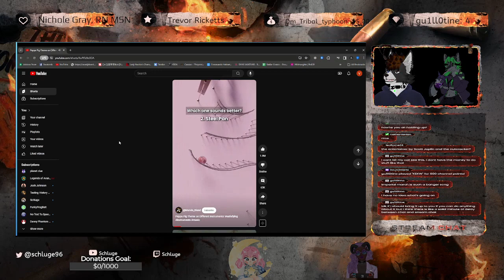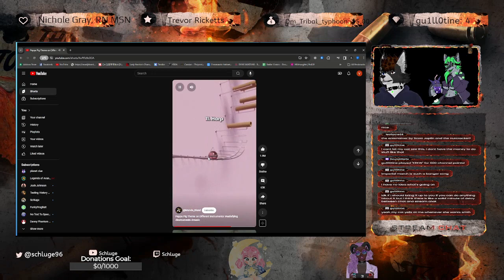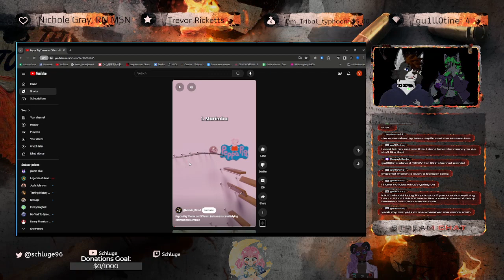THIS HIT SO GOOOOOD!!!!!!